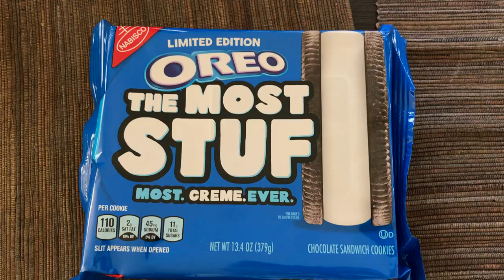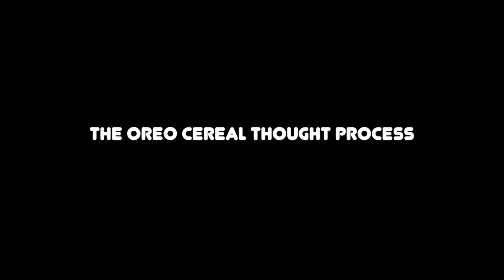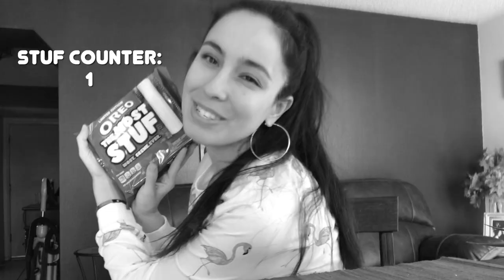The MOST Stuf Oreo Ever?!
So, I heard that Nabisco came out with some new limited edition Oreos. But, not just ANY limited edition Oreos, THE MOST STUF OREOS with the MOST CREME EVER! I had to get my little phalanges on them and see what the hype is all about! I decided to share my experience with anyone that wanted to watch! If that anyone is YOU, well thank you for taking the time to watch me taste these limited edition Oreos! I appreciate it lots! I hope that at the very least it entertained you and made you crave something sweet! haha! Much Love!